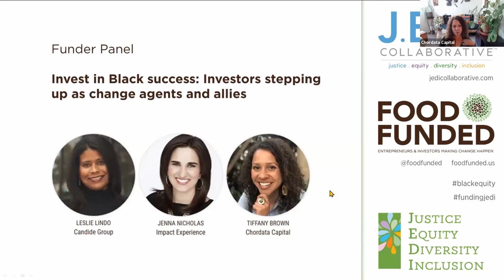Invest in Black success - Investors stepping up. All Checks on Deck for Racial Equity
Funder Panel with Jenna Nicholas (Impact Experience), Leslie Lindo (Candide Group), Tiffany Brown (Chordata Capital) at event "All Checks on Deck for Racial Equity" on August 6, 2020.
Introduction by Laina Greene
Co-hosted by JEDI Collaborative and FOOD FUNDED